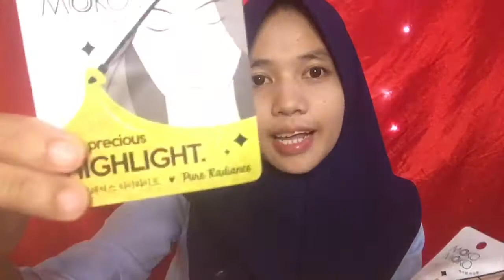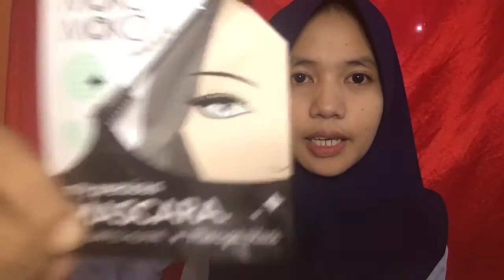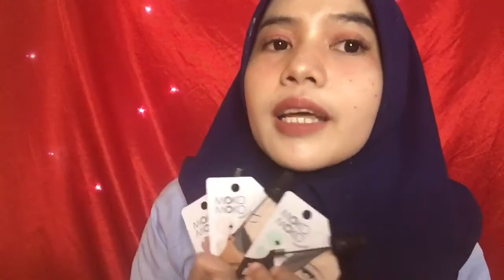REVIEW MAKE UP SACHET | hanya dengan 4 sachet bisa jadi 7 jenis make up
Hay...hay..para gadis dan bunda,hari ini aku share video tentang make up sachet dari moko-moko,karna bentuknya yang gemesh,dan harganya yang lumayan murah,aku mau padukan satu sachet make uo ini untuk jadi beberapa jenis make up,selain simple biar lebih jemat juga,penasaran?yuk tonton video aku sampai habis 😊

Oh iya teman-teman jangan lupa
Follow IG saya